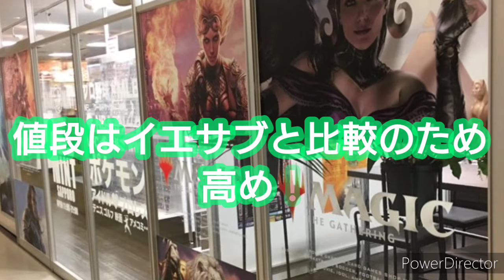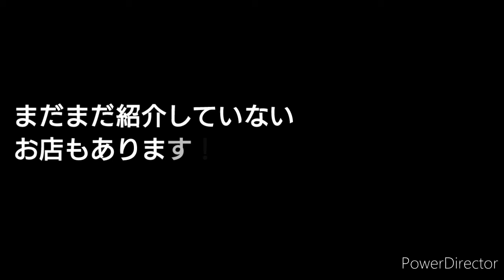札幌【カードショップ】過去と現在！